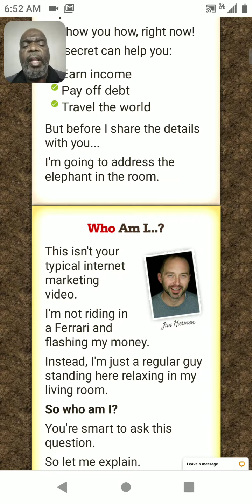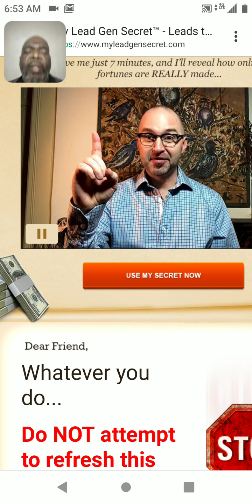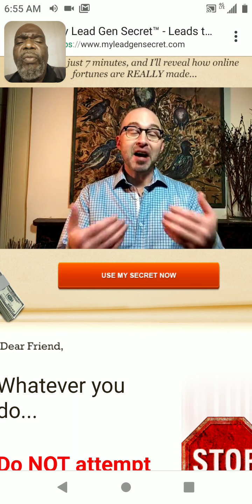Get Leads Every Day With My Lead Gen Secret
Join My Lead Gen Secret today and start getting paid by sharing it.

This is an amazing marketing system that gives you 100 to 200 leads a day.

What I like about this system is, it's a great business opportunity as well.

Every Day you can promote your business by mailing out through My Lead Gen Secret mailing system.

Getting leads everyday is a good feeling, just by using this system you can be mailing out to thousands of leads a day.